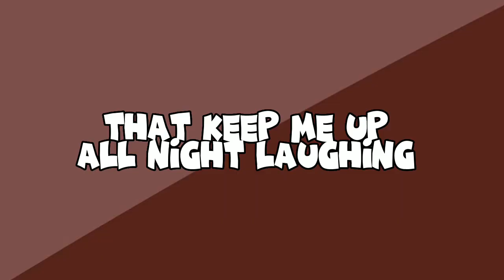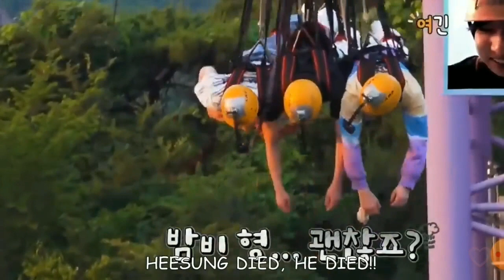enhypen moments that I love enhypen jungwon heeseung jay jake sunghoon sunoo ni_ki fypシ゚